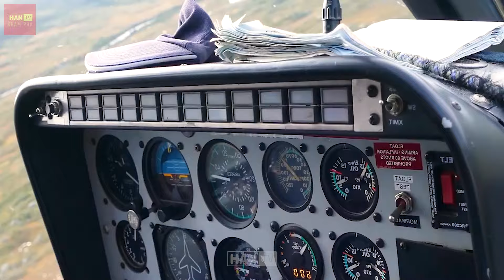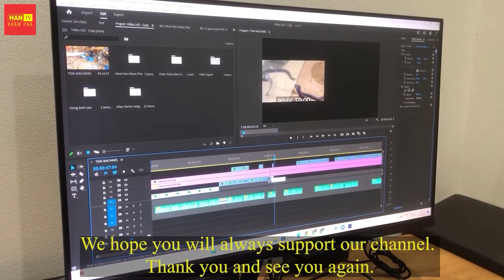Cách Thợ Săn Mỹ Đối Phó Với Hàng Triệu Nai Sừng Tấm & Lợn Rừng Khổng Lồ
Lợn rừng, với khả năng sinh tồn phi thường, chúng có mặt tại 49 bang của Mỹ, ngoại trừ bang Hawaii. Chúng thường xuất hiện trong các khu rừng rậm và vùng nông thôn. Nhưng bạn có biết rằng những sinh vật này đang gây ra những vấn đề nghiêm trọng cho nước Mỹ? Hãy cùng Han Khám Phá tìm hiểu câu chuyện đầy bất ngờ về lợn rừng trong video hôm nay. Nếu bạn đã sẵn sàng, hãy để lại số 2 dưới phần bình luận nhé!

0:00 Nông Nghiệp
2:36 Săn lợn rừng
4:21 Săn nai
6:18 Thế Giới Động Vật
9:20 Lợn Rừng

Bạn vui lòng hiểu rằng hình thu nhỏ của video được tạo ra để thu hút sự chú ý và có thể không phản ánh chính xác toàn bộ nội dung của video. Chúng là sự kết hợp sáng tạo, giống như một poster phim, được thiết kế để tạo sự hấp dẫn. Chúng tôi đánh giá cao sự thông cảm của bạn và hy vọng rằng bạn sẽ thích video này.

Thợ Săn Đối Phó Với Hàng Triệu Chuột Đầm Lầy Và Thỏ Hoang Như Thế Nào?
Nông Dân Bắc Mỹ Đối Phó Với Hàng Triệu Con Cáo Xâm Lấn Như Thế Nào?
Cực Kịch Tính! Cách Nông Dân Mỹ & Nga Đối Phó Với Lợn Rừng Khổng Lồ 500 Kg